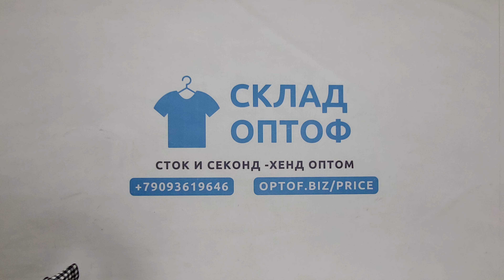32162 Трусы боксеры мужские UNDY сток, 7пак, 2.9 кг, 19.50€/кг, 33шт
32162 Трусы боксеры мужские UNDY сток (MEN BOXER UNDY), 7 пак, 2.9 кг, 19.50€/кг, 33 шт